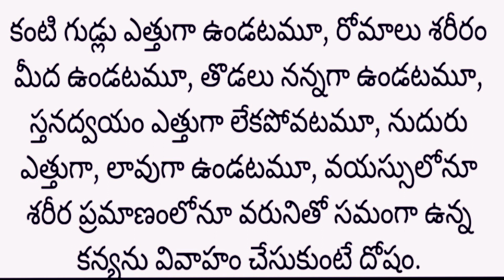ఎటుటవంటిస్త్రీని వివాహం చేసుకోకూడదునోములు వ్రతాలు #